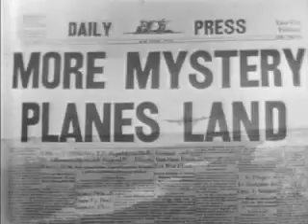Tales of Tomorrow - S01E13 Sneak Attack Dec 7, 1951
An enemy nation lands 25 robot controlled planes, armed with nuclear weapons, throughout the United States.